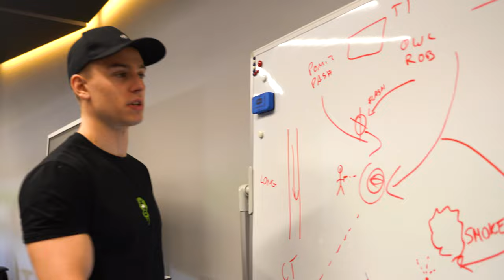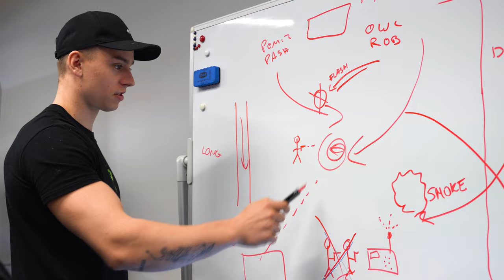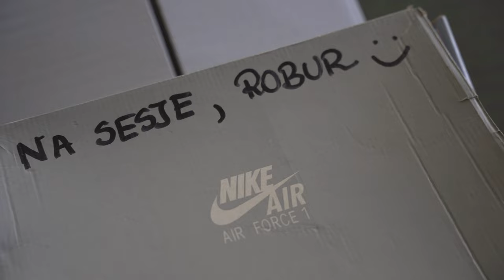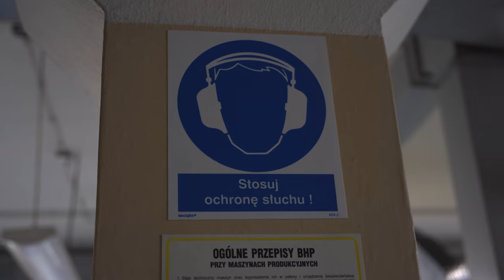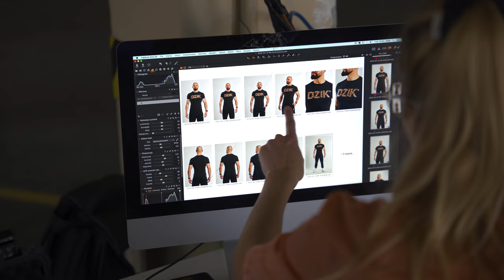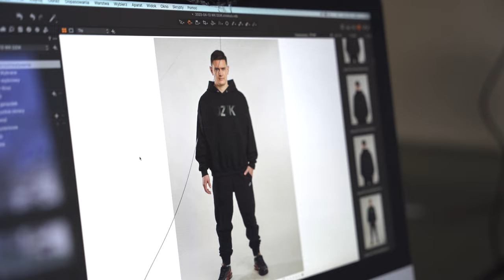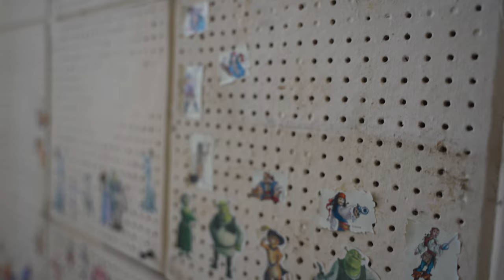BĘDZIE REWANŻ? *VLOG Z FIRMY*